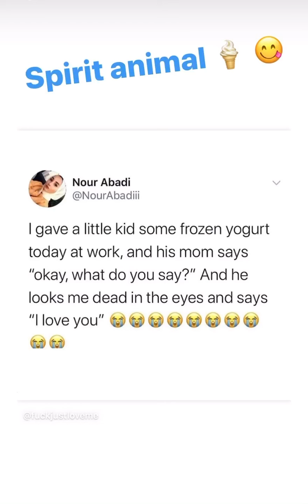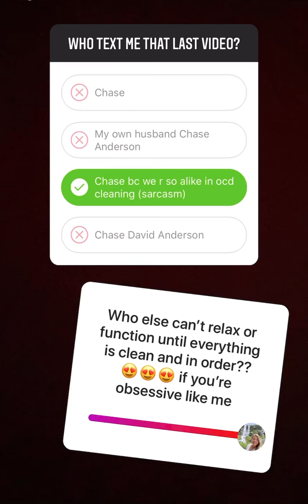Post vaca work